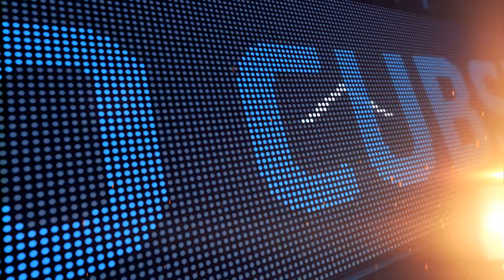News Music: ABC 7 Chicago Cubs Open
The world of sports and news music collide in this custom-recorded promo from our Gari News Music division!